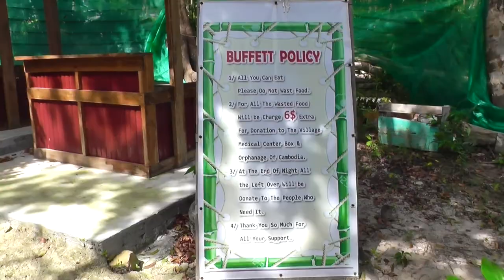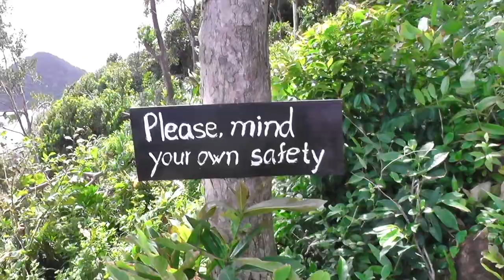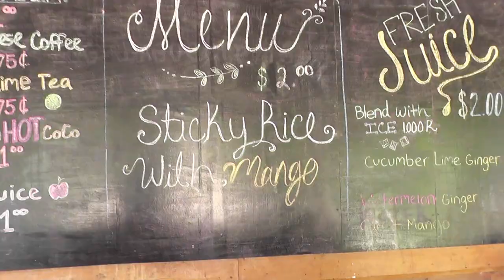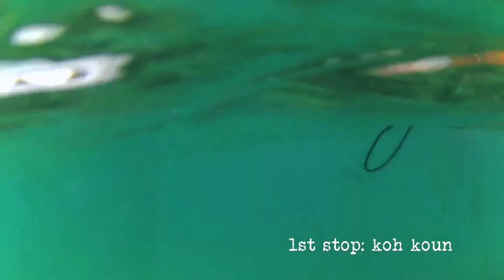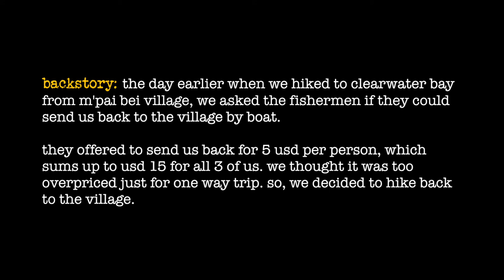6/7 🇰🇭 Snorkeling In Koh Koun & Koh Rong Sanloem | Exploring Inland M'pai Bei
Day 6 of our trip to Sihanoukville, Cambodia. We set out on a walk exploring west coast hillside and inland M'Pai Bei in the morning until noon. Later on, we went on a snorkeling excursion. This was also our last night in Koh Ring Sanloem, and we had dinner at The Mermaid restaurant, run by a Cambodian lady who used to live and work in Malaysia.

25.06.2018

No tripod was harmed in this video.
Gimbal of choice: my shaky hands.